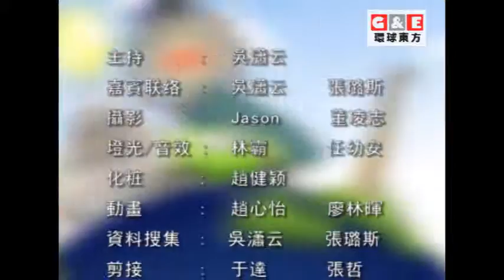全能藝人丨玩美主義 環球東方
都說不會唱歌的主持人一定不是好演員，本期玩美主義，全能藝人Calipso來襲。